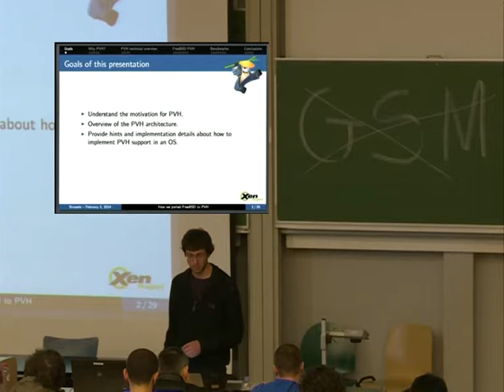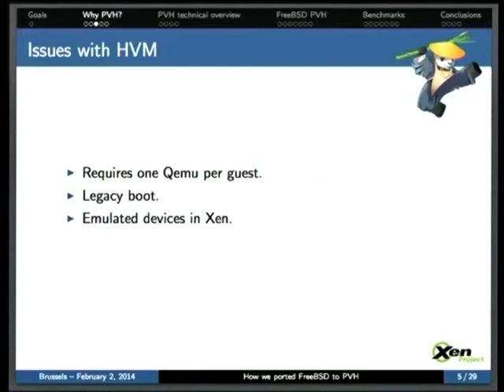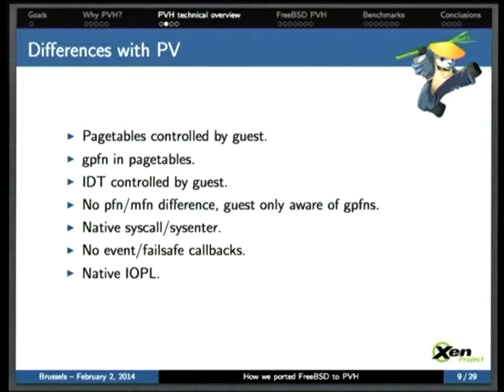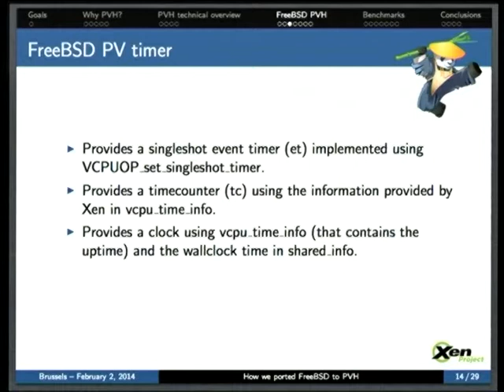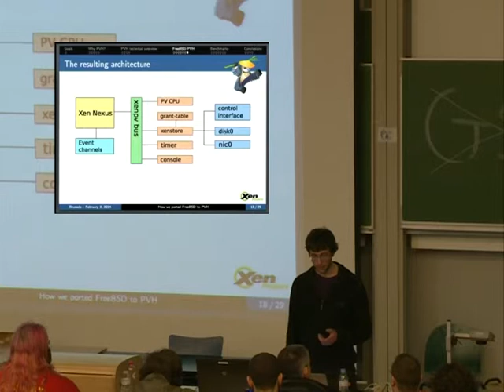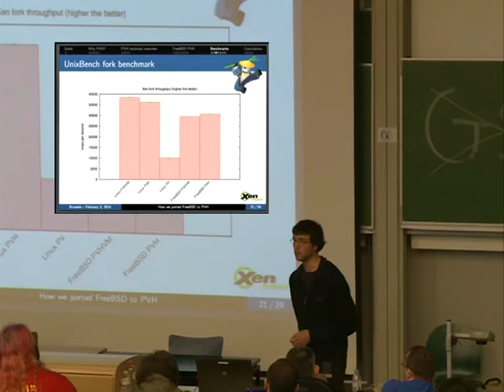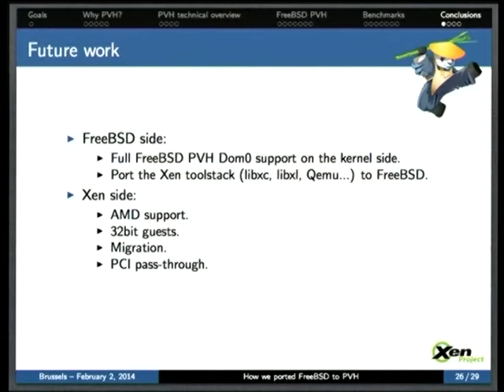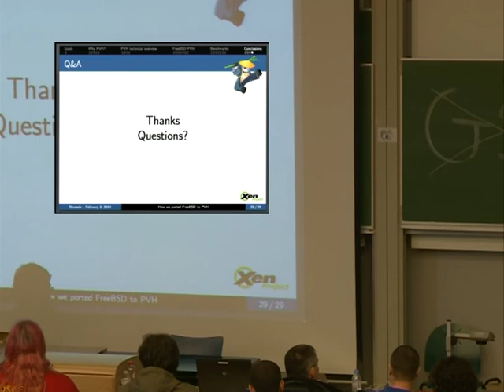FOSDEM 2014 - How We Ported Freebsd To Pvh